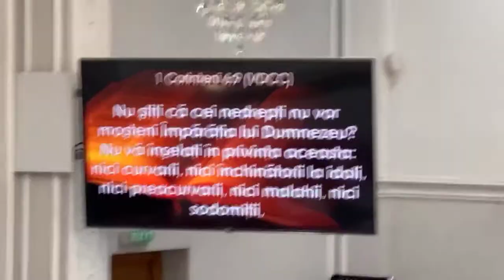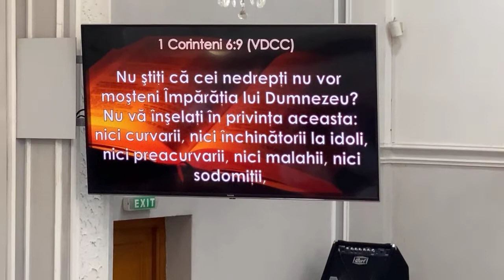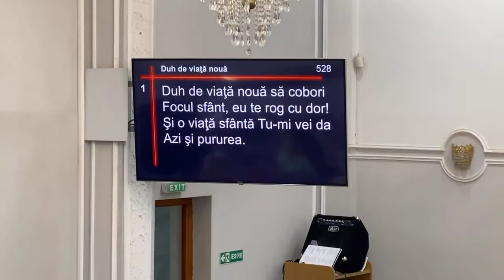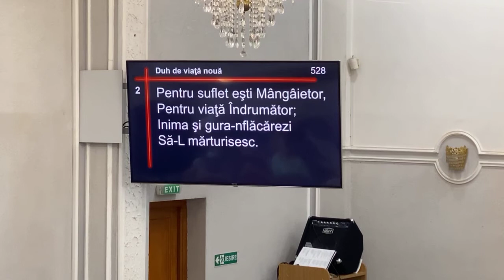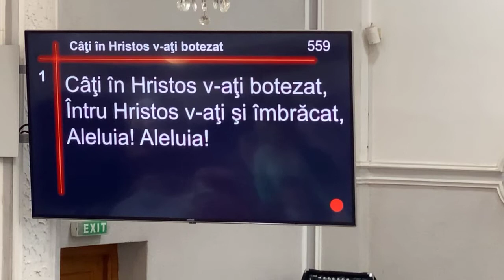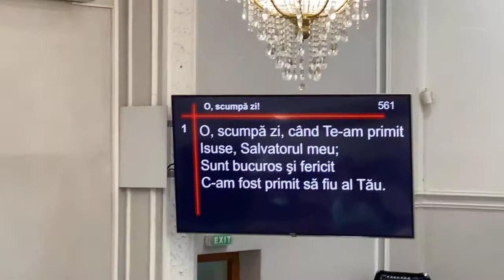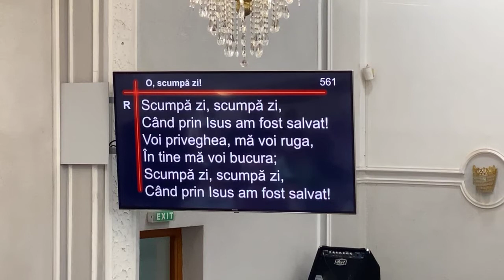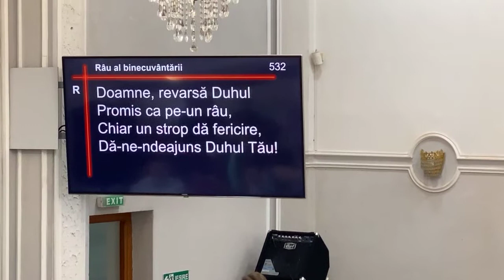Program BCB Nădejdea Bucuresti 20.06.2021